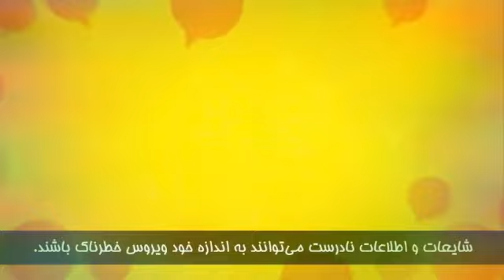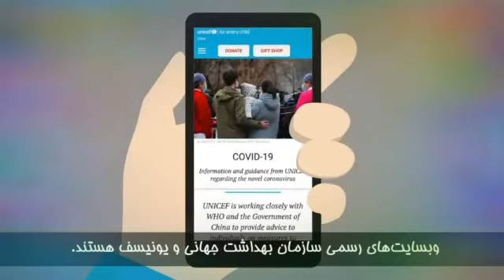این کلیپ را یونیسف منتشر کرده گفتم برای شما دوستانم بزارم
شایعات منتشر شده درباری کرونا را بازنشر ندهیم ممنون بابت شکیبایتون 😍🌹🙏